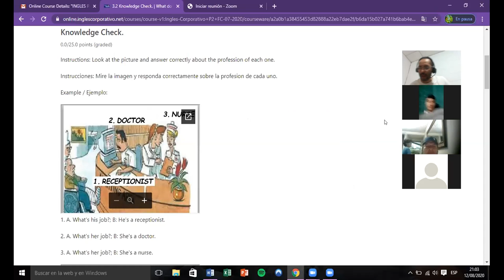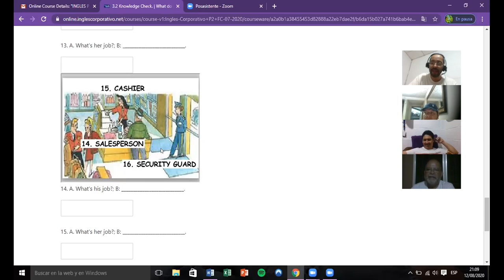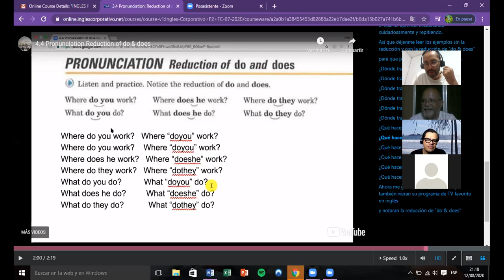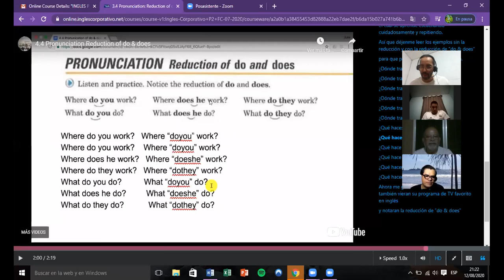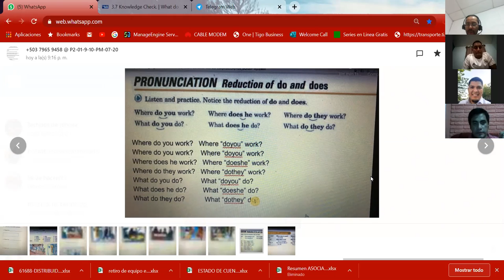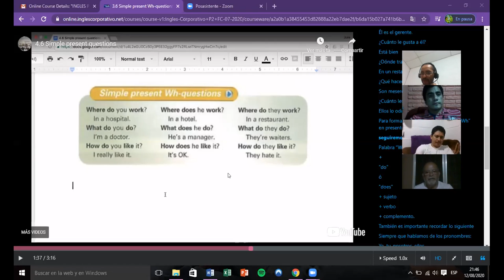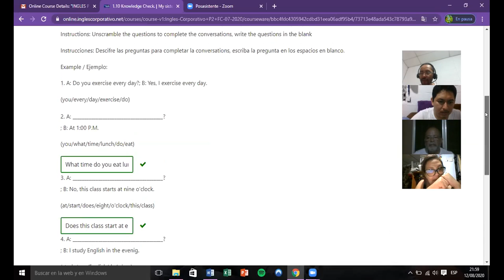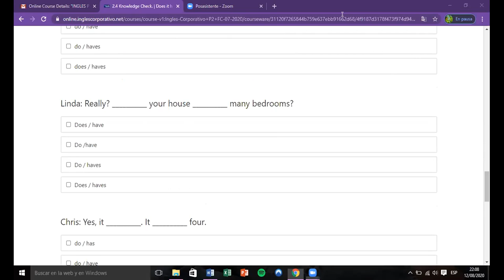Ingles Corporativo- Day 7 Questions with do / does